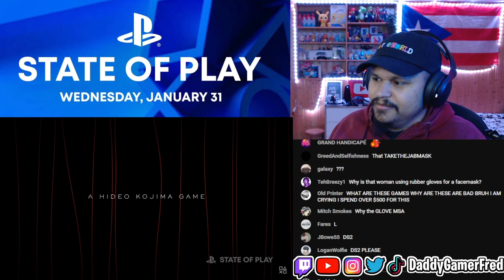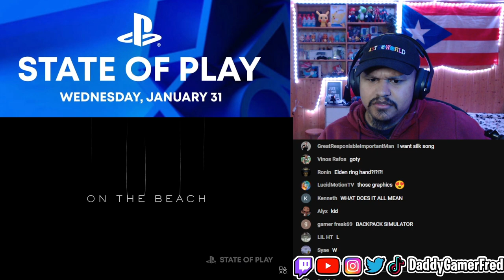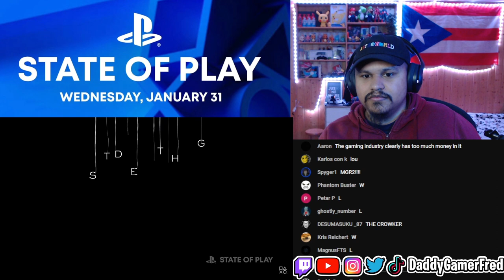DEATH STRANDING 2 ON THE BEACH | STATE OF PLAY 2024 TRAILER REACTION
Follow Daddy Gamer Fred
◉ YouTube Member: ​
◉Nintendo Switch Friend Code : SW- 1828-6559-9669
◉PSN : DaddyGamerFred
◉Pokèmon G0 Trainer Code : 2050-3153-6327